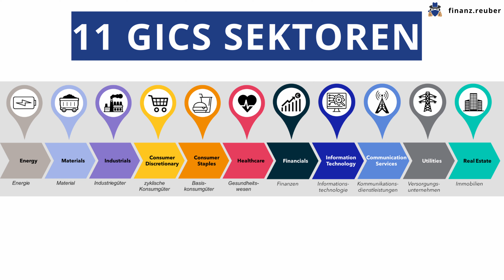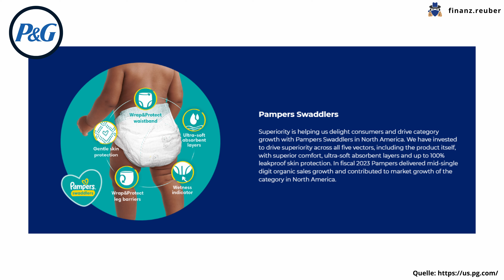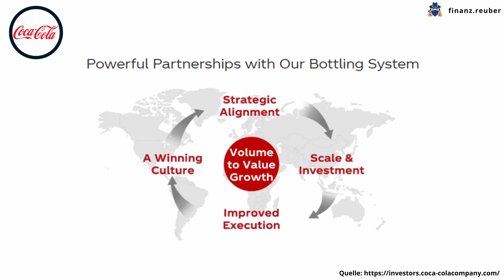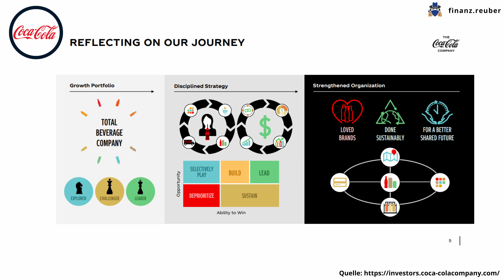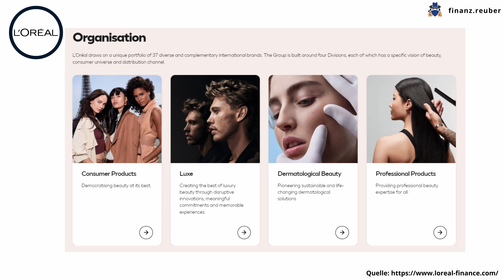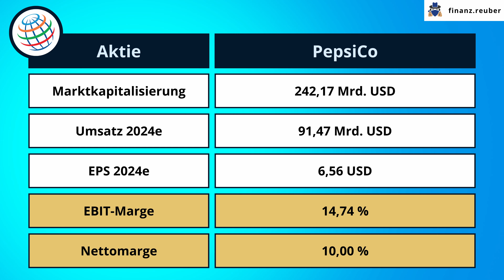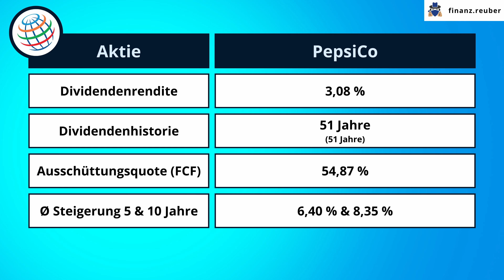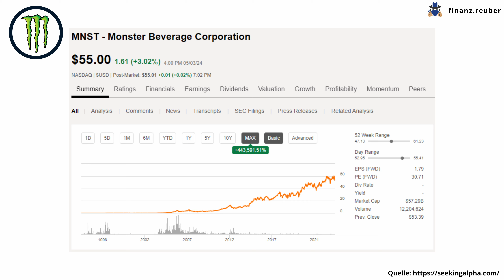DAS SIND DIE BESTEN BASISKONSUM AKTIEN! | TOP Sektor Aktien 📊💰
Welches sind die Besten Aktien? In diesem Video zeige ich dir welche Aktien aus dem Sektor "zyklische Konsumgüter" ich persönlich am besten finde. 🚀

\\ Time Stamps //
00:00 Einleitung
00:49 Auswahlkriterien
01:18 TOP Basiskonsum Aktie Nr. 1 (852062)
04:03 TOP Basiskonsum Aktie Nr. 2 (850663)
07:34 TOP Basiskonsum Aktie Nr. 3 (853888)
10:32 TOP Basiskonsum Aktie Nr. 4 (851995)
13:25 TOP Basiskonsum Aktie Nr. 5 (A14U5Z)

\\ Nützliche Links //
Aktien Depot bei Trade Republic eröffnen | Erhalte eine Gratisaktie im Wert von bis zu 25 € 💸
Krypto Depot bei Bison eröffnen | Erhalte 10 € in BTC!
P2P Account bei Bondora eröffnen | Erhalte 5€ Startkapital nach der Registrierung 💰